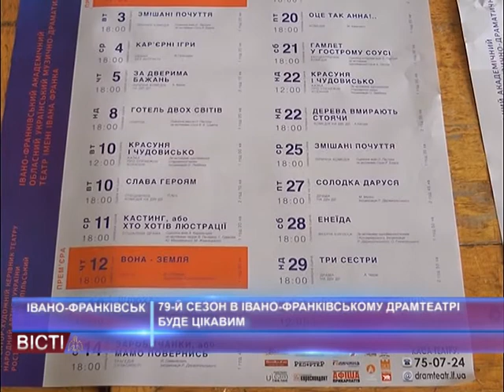79-й сезон в Івано-франківському драмтеатрі буде цікавим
"Безсумнівним лідером в театральному просторі України"- назвали театральні критики на Шекспірівському фестивалі в Гданську (республіка Польща), Івано-франківський Академічний театр імені Івана Франка. Першого жовтня виставою "За двома зайцями" колектив розпочинає новий сімдесят дев'ятий сезон. Про шляхи оновлення, про пошуки і перспективи говорили на прес-конференції .